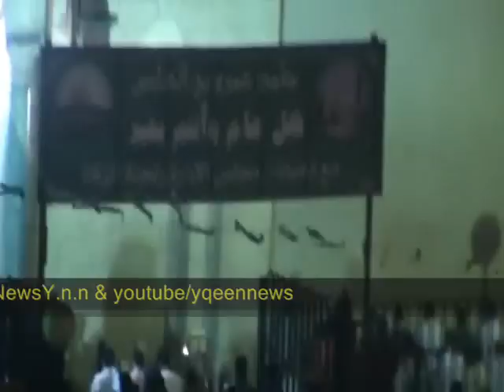صلاة العشاء من مسجد عمرو بن العاص ج1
صلاة العشاء من مسجد عمرو بن العاص خلف الشيخ محمد جبريل